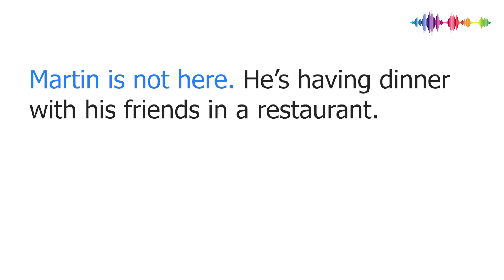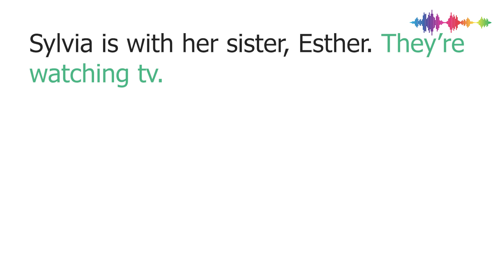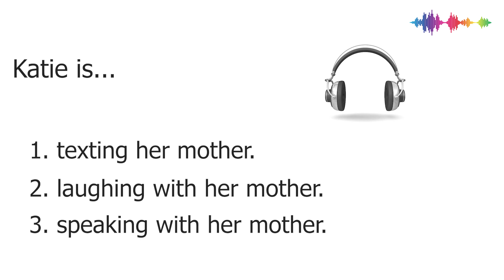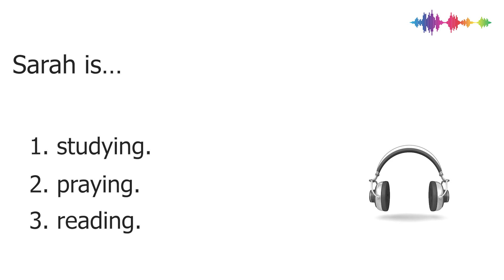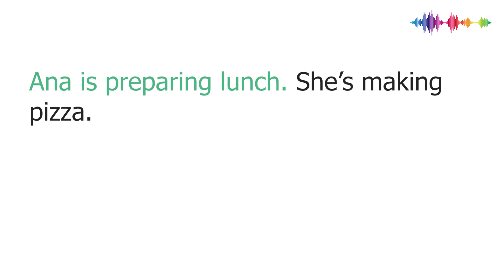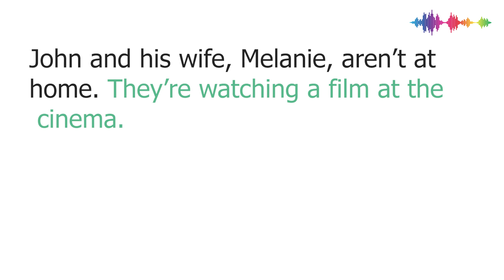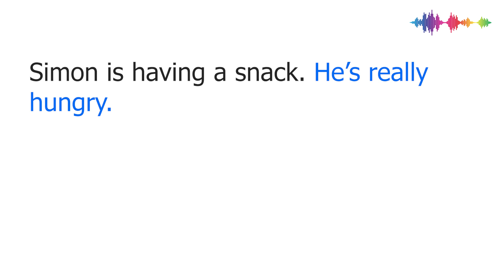English listening 2. Test yourself. Can you answer ALL the questions?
English listening activities 2
Test yourself. Can you answer ALL the questions?
Improve then in seven (7) days.

Can you understand everything you hear? Test Your English Listening Skills!

Are you ready to put your English listening skills to the test? Get ready for a fun challenge with this nine (9)-question quiz! You'll hear important details about people, including:
activities, sports, music, tv, books, conversation, gerunds, meals, eating, emotions and eating,

⭐ This is perfect for beginner and intermediate English learners who want to:

    Test how well they understand everyday spoken English.
    Get practice for tests like TOEFL or IELTS.
    Improve their listening for important details.

How it works:

    Listen carefully to each statement made.
    Try to answer the questions about the people you hear.
    Check your answers against the answer given at the end of each question!

Test your English listening skills.

    Aprender inglés escuchando, Mejorar comprensión auditiva en inglés, Preparación para exámenes de comprensión auditiva en inglés, Practicar comprensión auditiva en inglés, Aumentar habilidades de comprensión auditiva en inglés

    Actividades para mejorar la comprensión auditiva en inglés, Música para practicar la comprensión auditiva en inglés, Ejercicios diarios de comprensión auditiva en inglés, Mejorar la comprensión auditiva en inglés para programas de television, Test de comprensión auditiva en inglés con respuestas, Cómo entender conversaciones en inglés, Mejorar la comprensión auditiva en inglés para gerundios, Aprender vocabulario en inglés a través de la comida y las comidas, Práctica de exámenes de comprensión auditiva en inglés con diferentes acentos

    学习英语听力, 提高英语听力理解, 英语听力测试准备, 练习英语听力, 提高英语听力技能, 提高英语听力技能的活动

用于练习英语听力的音乐, 日常英语听力练习, 提高英语听力能力以观看电视节目, 英语听力测验及答案, 如何理解英语对话, 提高针对不定式的英语听力, 通过食物和饮食学习英语词汇, 具有不同口音的英语听力测试练习

अंग्रेज़ी सुनने का कौशल सीखें, अंग्रेज़ी सुनने की समझ में सुधार करें, अंग्रेज़ी सुनने की परीक्षा की तैयारी, अंग्रेज़ी सुनने का अभ्यास करें, अंग्रेज़ी सुनने के कौशल को बढ़ाएं

अंग्रेज़ी सुनने के कौशल को बेहतर बनाने के लिए गतिविधियाँ, अंग्रेज़ी सुनने का अभ्यास करने के लिए संगीत